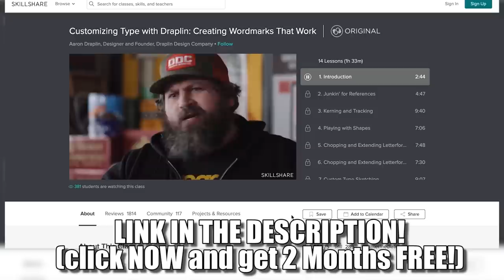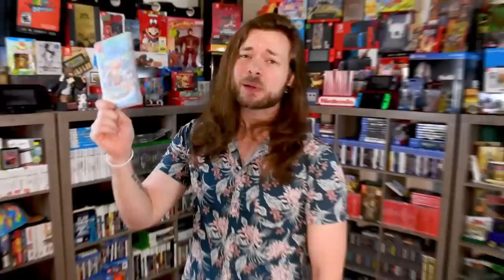10 Nintendo Switch eShop Games Worth Buying - Episode 16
I HAVE BRAND NEW SHIRTS AND MERCH!

Buy an 'I'm ADDICTED to BEATEMUPS' shirt today!